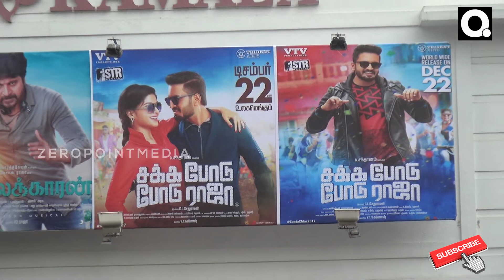Sakka Podu Podu Raja Movie Public Review | Public Opinion | Santhanam | Vaibhavi Shandilya